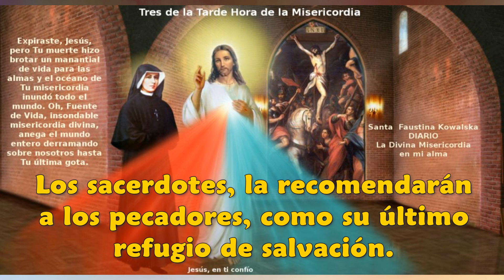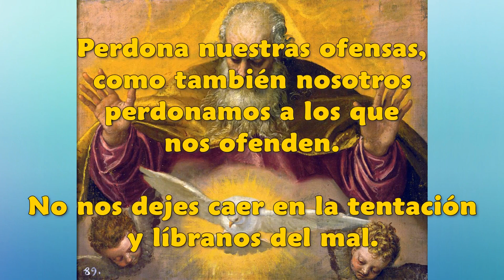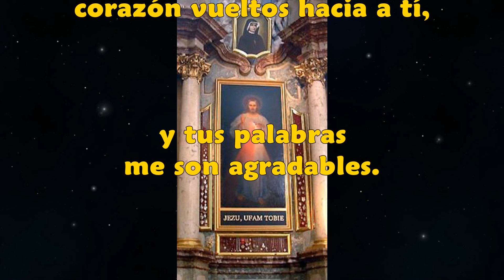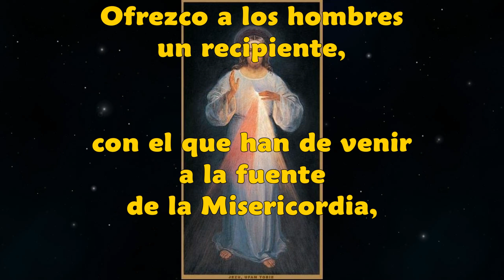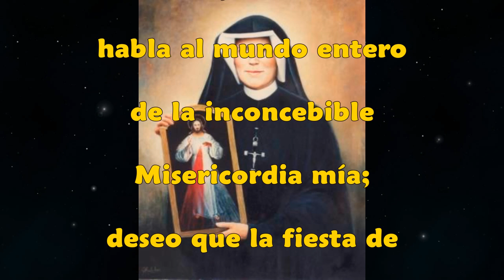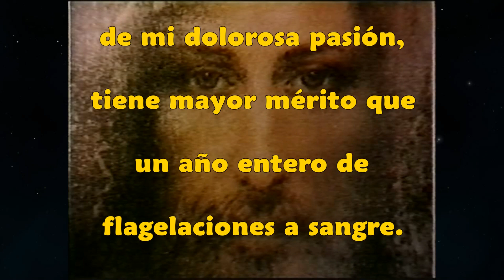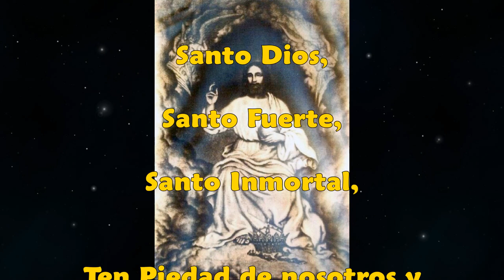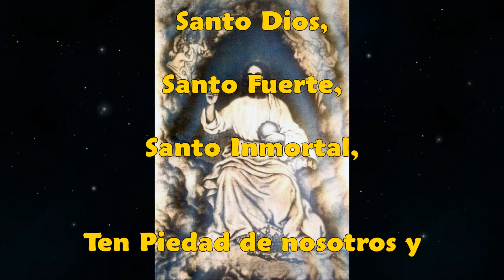Coronilla de la Divina Misericordia Señor Ten Misericordia De Nosotros